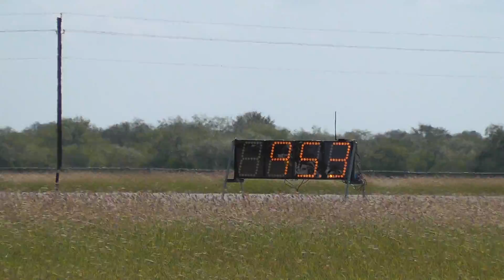Texas Mile October 2011 00176